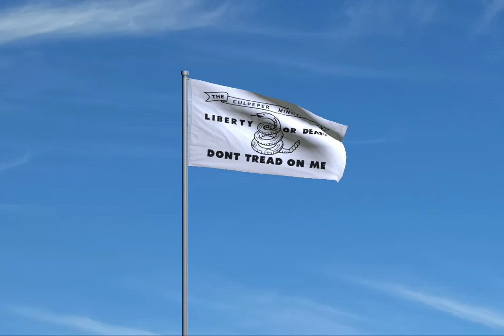Culpeper Minute Men Flag Flying in the Wind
3x5 ft Culpeper Minute Men Flag Flying in the Wind.